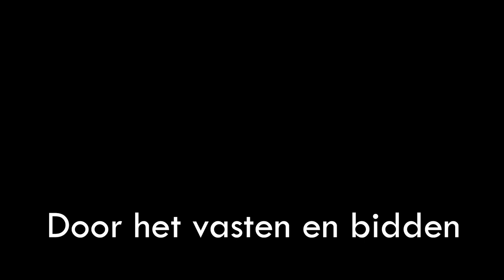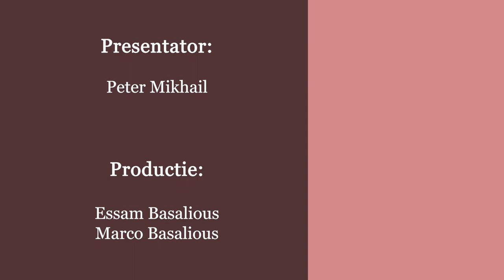Door het vasten en bidden - aflevering 1 - Door het vasten en bidden … wordt de duivel uitgedreven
Door het vasten en bidden
Aflevering 1
Door het vasten en bidden … wordt de duivel uitgedreven